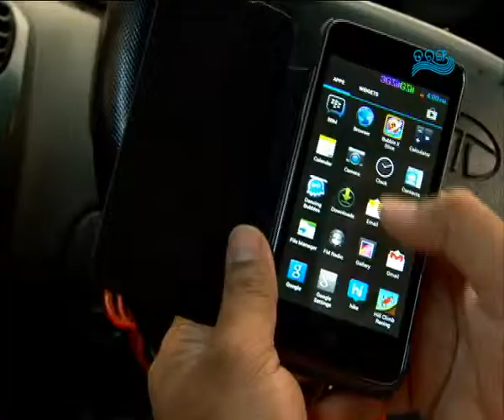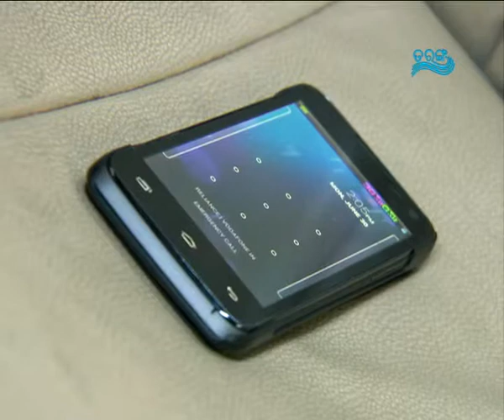NADI PHERE SAGARKU EP102